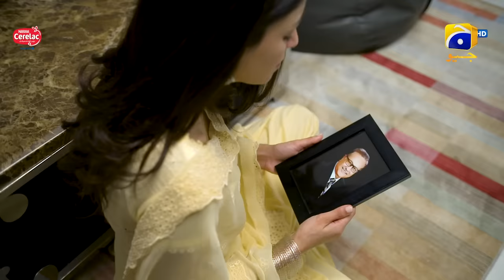Shiddat Ep 20 [Eng Sub] Muneeb Butt - Anmol Baloch - Digitally Presented by Cerelac - 10th April 24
Shiddat Episode 20 [Eng Sub] - Muneeb Butt - Anmol Baloch - Digitally Presented by Cerelac - 10th April 2024 - HAR PAL GEO

Shiddat Digitally Presented by Cerelac

7th Sky Entertainment Presentation
Producers: Abdullah Kadwani & Asad Qureshi
Director: Zeeshan Ahmed
Writer: Zanjabeel Asim

Cast:
Hamzah Tariq Jamil as Naufil